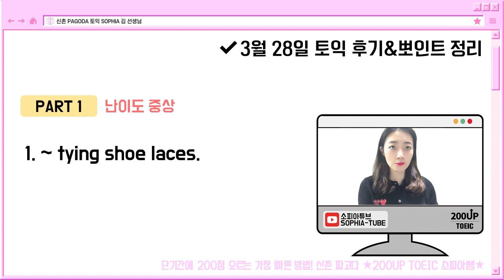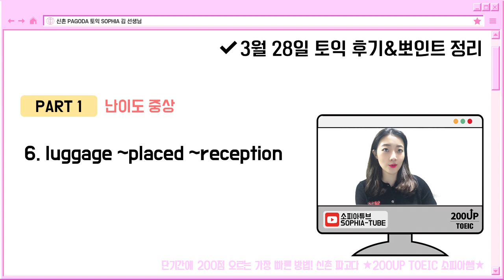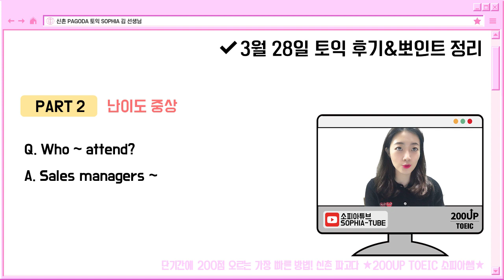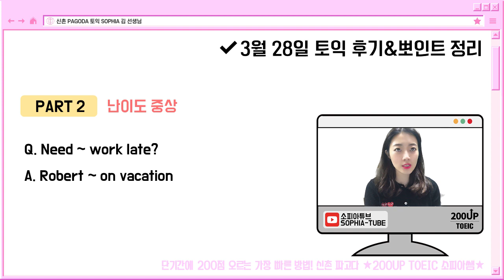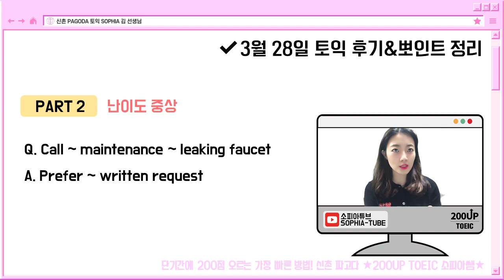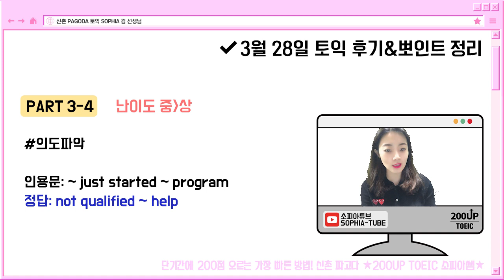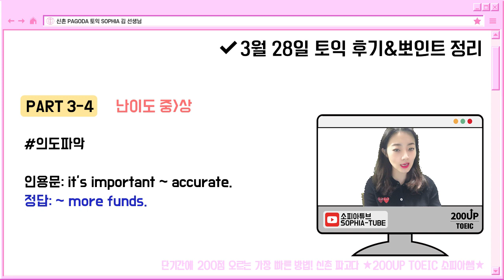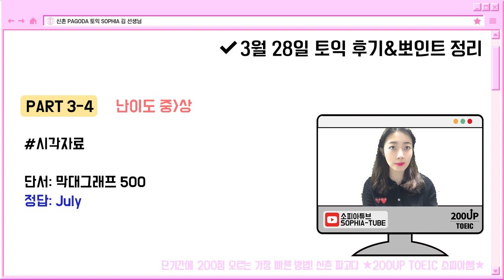🎯3월 28일 토익정답🎯난이도&출제포인트✍🏻LC+RC전체분석‼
🎤안녕하세요! 토익 전문 영어강사 소피아쌤의 유튜브채널 소피아튜브 입니다😍

오늘 영상에서는 3월 28일 정기토익 LC 파트 문항을 총 정리했습니다✍🏻

📣매주 영어/토익공부 영상(가끔씩 브이로그👻) 업로드 됩니다💌

✨소피아쌤과 소통하는 SNS 채널✨